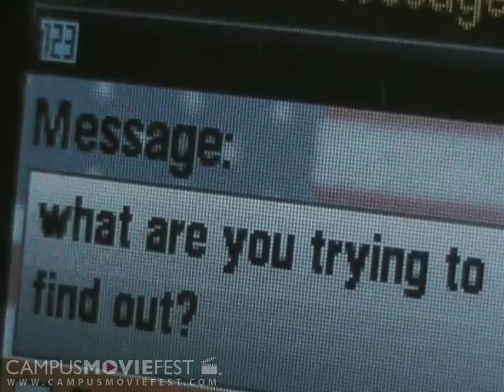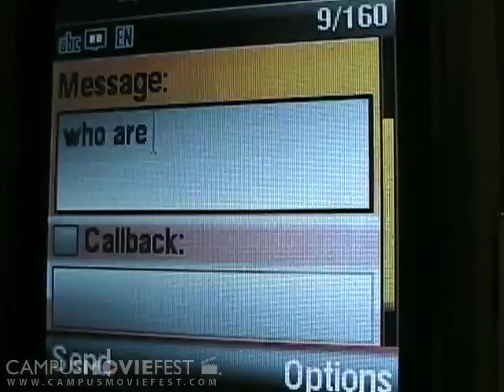College Conundrum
Created by Van Emon Pictures at University of California, Davis in 2008 as part of Campus MovieFest, the world's largest student film festival.

College Conundrum Cast & Crew :
Andrew Coates - Captain
with
Abbrarose Link
Brendan Edwards

More info - CMF Campus MovieFest movie short film festival fest five minutes '5 minutes' 'short film' 'one week' university college coed student 'film festival' 'world's largest' University of California, Davis 2008 '7 days' seven